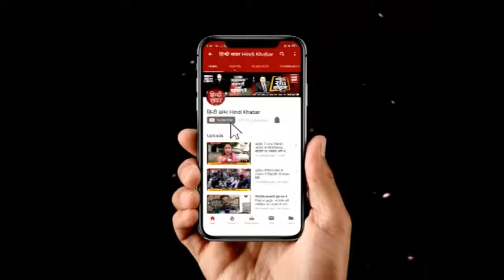प्रेस कॉन्फ्रेंस में मंत्रियों ने सीएम योगी की जमकर की तारीफ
मंत्रिमंडल विस्तार के बाद सीएम योगी ने प्रेस कॉन्फ्रेंस की...अपने मंत्रियों की जमकर तारीफ की…